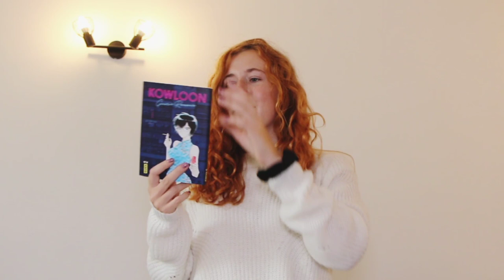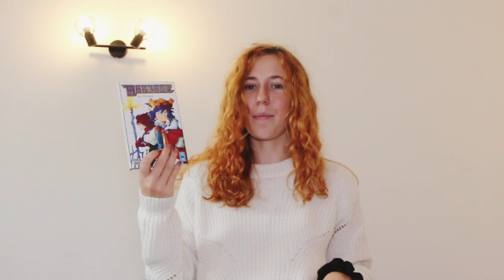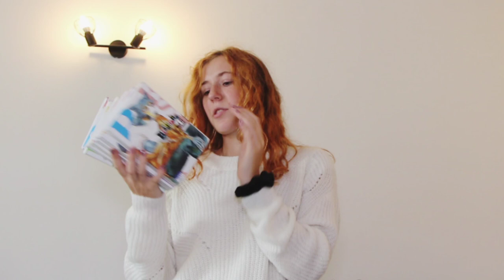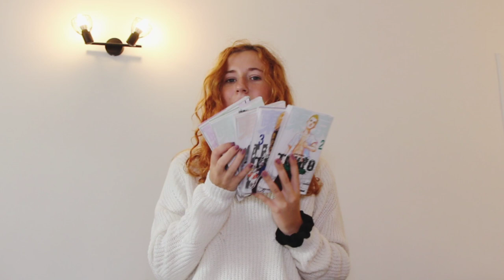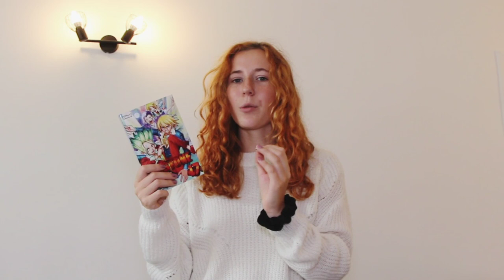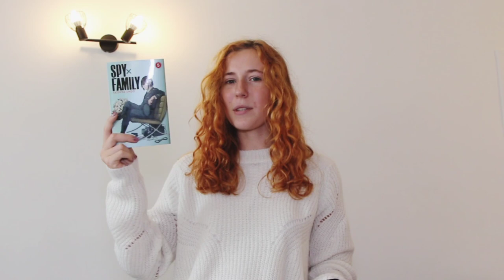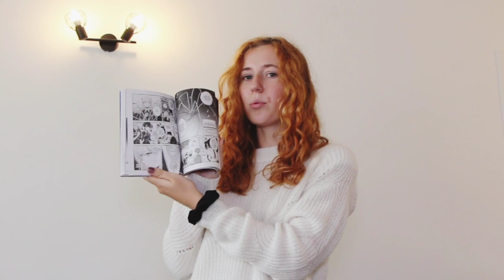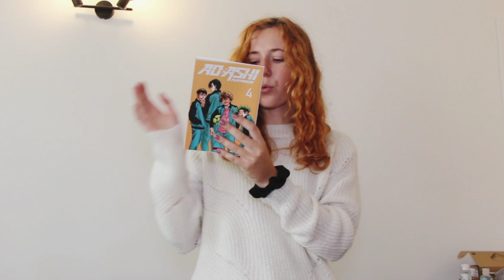énorme achat mangas !!😁